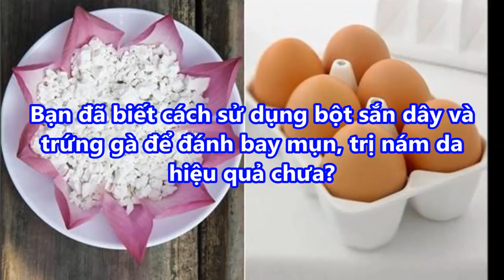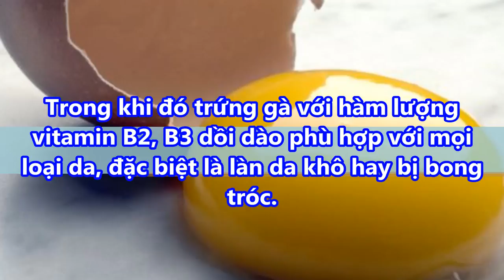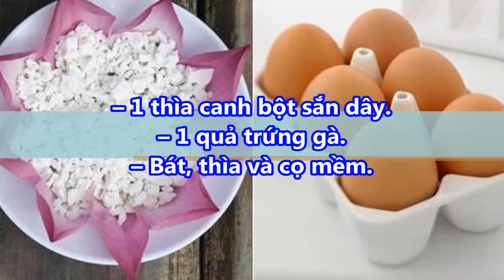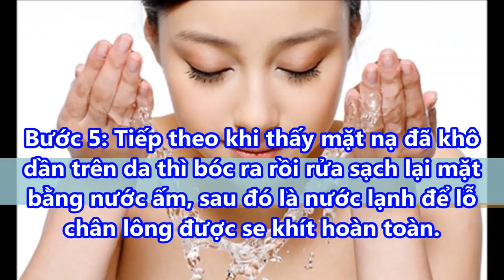Tác dụng đánh bay mụn và nám da của 2 “thần dược” này mang lại sẽ làm bạn bất ngờ đấy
-  99% phụ nữ “điên cuồng” đi mua oxy già về trị mụn, dưỡng da, làm trắng răng sau khi phát hiện công dụng: